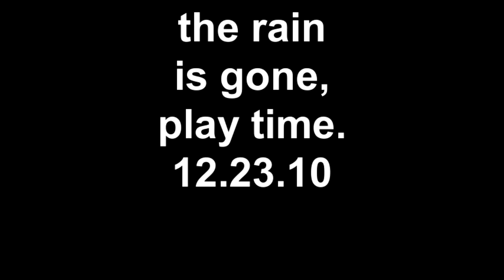the rain is gone, its play time 12.23.10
thank god the rain has stopped and it's getting sunny.